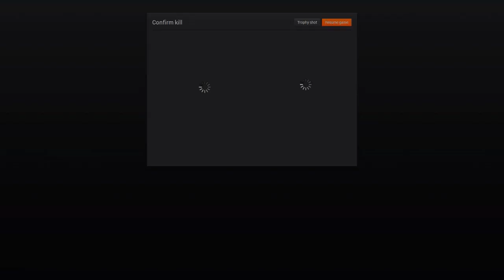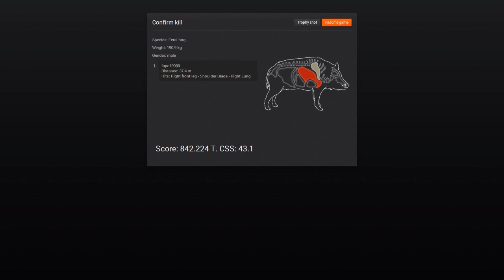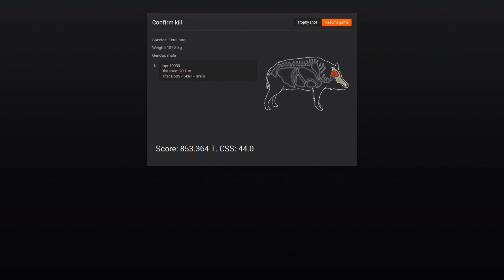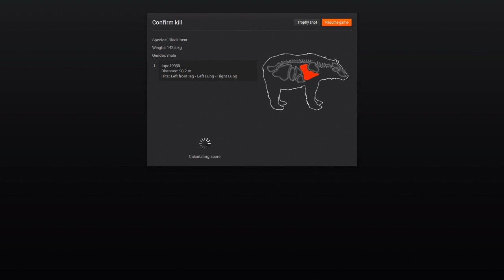Hunting with Fape #5 - "Settler Creeks" 2/2 English [HD]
A video about the new Blaser R8 will be up soon!
Commentated gameplay by Fape. (fape19988)
Thanks for your awesome support!
Please tell me if you find mistakes in the video!
I would like to see criticism.
Everyone can add me in The Hunter and in Skyp!
MUSIK: The Hunter Soundtrack © expansive worlds / TearMusic : Knife vs. Gun
Fabi